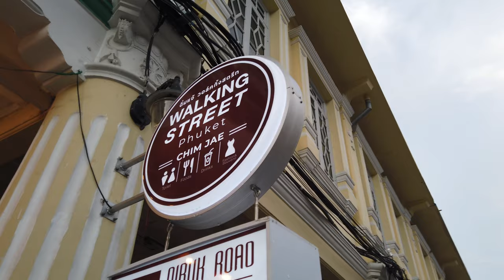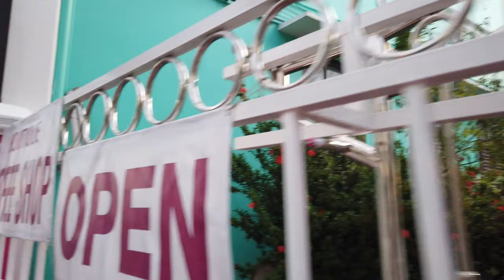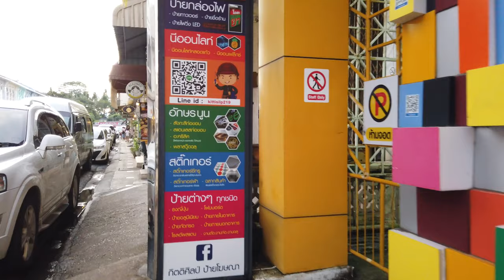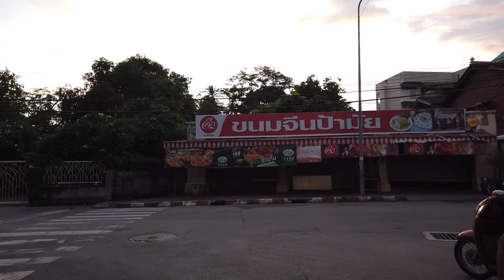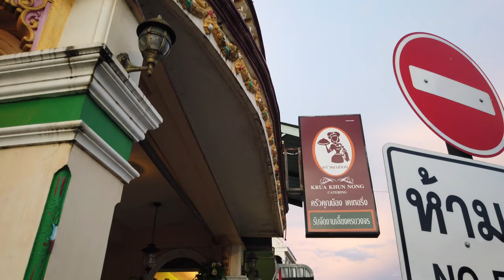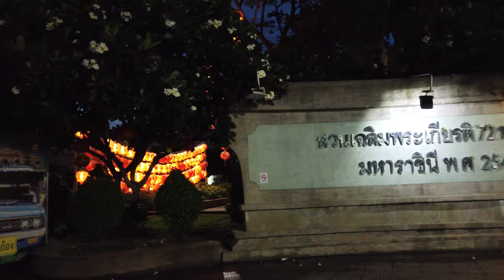Walking in PHUKET TOWN / Thailand 🇹🇭- 4K 60fps (UHD)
Going to Phuket in Thailand usually means beach time in Patong or Karong. This evening we walk in Phuket Town for a short visit away from the main tourist center. From Phuket Town it's a quick transfer to the ferry port to Phi Phi island.

We walk around Chinatown there which has many of the typical shophouses. There is even a shopping street through a block. Many stylish cafés and restaurants make up for limited tourist sights in this town.

It's a quiet atmosphere now at the end of the tourist season. We see some temple (Wat Mongkol Nimit) and also stroll through the central market enjoying a relaxed evening.